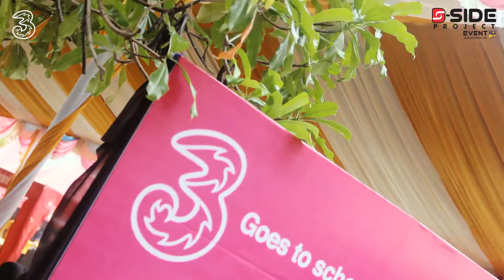H3Y STAR SMAN 1 SLIYEG INDRAMAYU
Keseruan acara H3Y Star di SMAN 1 SLIYEG INDRAMAYU, sebagai sekolah favorit pilihan kalian di H3Y Star. Yeay! Selamat ya!